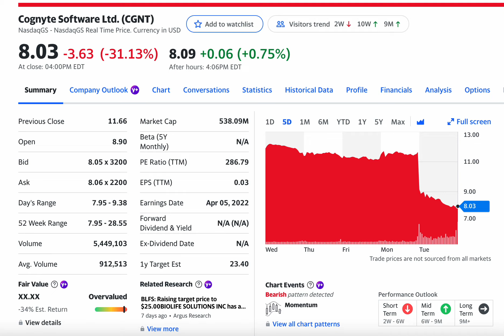Cognyte Software Ltd. (CGNT) Posts 2021 Financials and Loses 30% in the Stock Market. invest??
Cognyte Software Ltd. provides security analytics software to governments and enterprises worldwide. The company's open software fuses, analyzes, and visualizes disparate data sets for security organizations. It offers investigative analytics, operational intelligence analytics, and threat intelligence analytics solutions. The company's end-users for its solutions include data analysts, investigation managers, security operating centers operators, and field unit teams. It also provides customer support, professional, and integration services. The company serves national, regional, and local government agencies; and enterprise customers consist of commercial and physical security customers. The company was incorporated in 2020 and is headquartered in Herzliya, Israel.